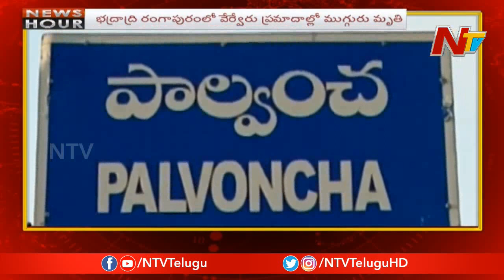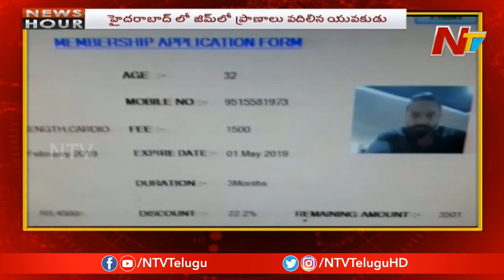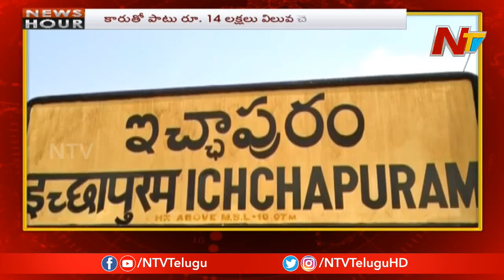News Hour | Morning News Highlights | 30th April 2019 | NTV